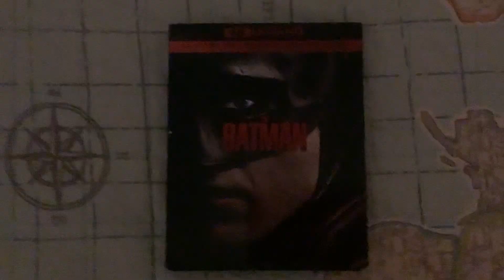The Batman 4K Ultra HD Overview